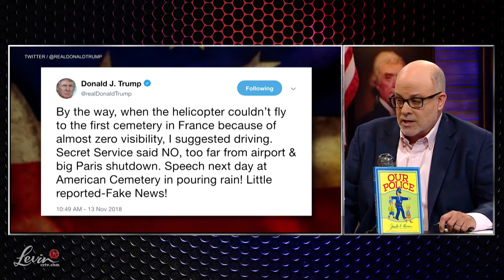Anything Trump Does Is Attacked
It’s ridiculous to attack him for not visiting the WWI cemetery in France.  Trump is a patriot who loves the military.

Do you agree with Mark?